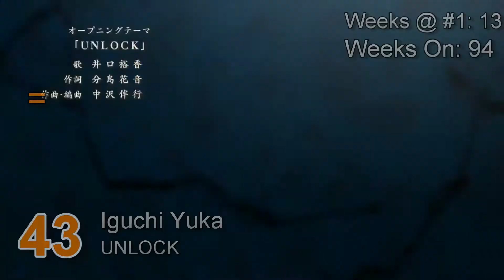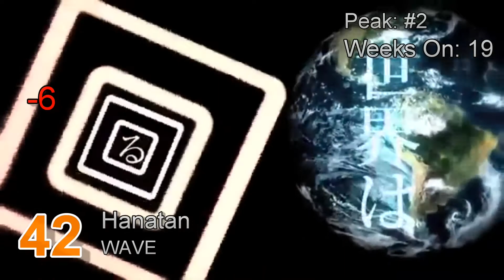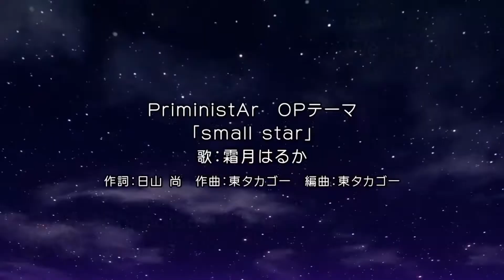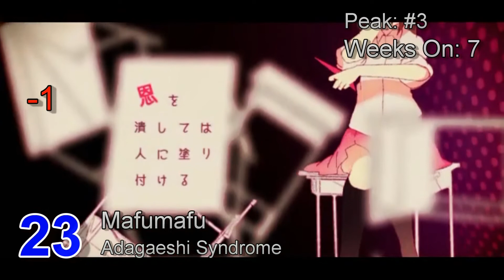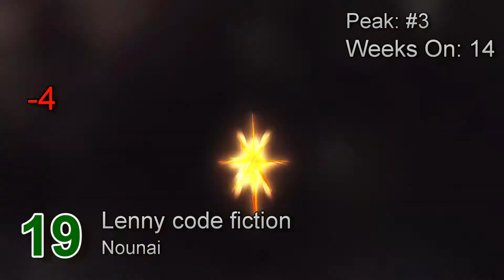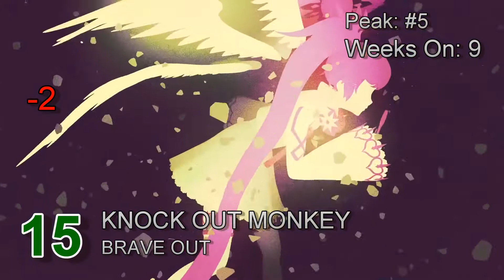Mad's Top-50: 25/01/20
DROPOUTS:

Hatsuki Yura - Salamandra no Odoriko
Indila - Parle a ta tete
cYsmix - Breeze